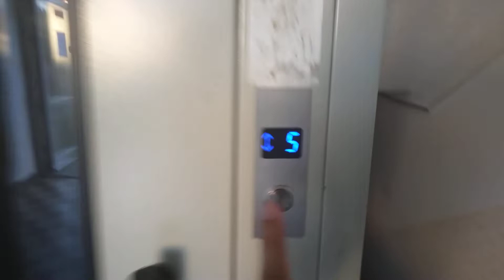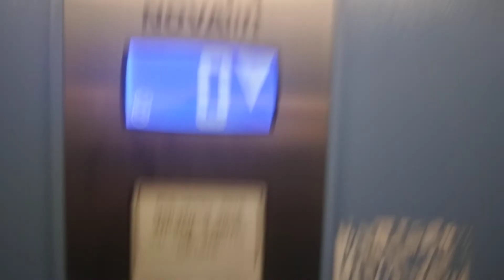Výtah Novalift Frýdek-Místek Marie Majerové